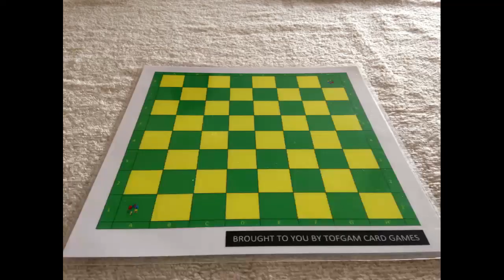Tofgam Chess Episode 217 - Opening move C15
Watch this video to have a visual guide to the opening move C15 and everything that falls under this umbrella

What can be found in this video
a French Winawer Alekhine Gambit
1 e4 e6
2 d4 d5
3 Nc3 Bb4
4 Nge2 dxe4
5 a3 Bxc3+

b French Winawer Alekhine Gambit Alatortsev Variation
1 e4 e6
2 d4 d5
3 Nc3 Bb4
4 Nge2 dxe4
5 a3 Be7
6 Nxe4 Nf6
7 Ng2-g3 0-0
8 Be2 Nc6

3 French Winawer Alekhine Gambit Kan Variation
1 e4 e6
2 d4 d5
3 Nc3 Bb4
4 Nge2 dxe4
5 a3 Bxc3+
6 Nxc3 Nc6

4 French Winawer Alekhine (Maroczy) Gambit
1 e4 e6
2 d4 d5
3 Nc3 Bb4
4 Nge2

5 French Winawer Fingerslip Variation
1 e4 e6
2 d4 d5
3 Nc3 Bb4
4 Bd2

6 French Winawer Kondratiyev Variation
1 e4 e6
2 d4 d5
3 Nc3 Bb4
4 Bd3 c5
5 exd5 Qxd5
6 Bd2

7 French Winawer (Nimzovich) Variation
1 e4 e6
2 d4 d5
3 Nc3 Bb4